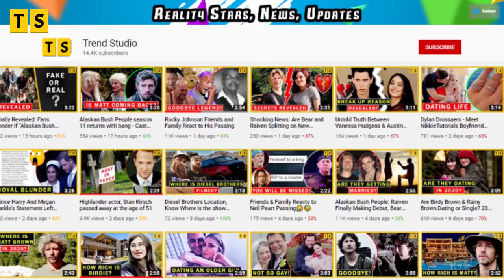Heartbreaking: Alaskan Bush People FANS Share HATRED About Snowbird Brown’s Teeth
Being an Alaskan Bush People fan is not easy. You have to keep track of lots of things that are going on in the Brwon family. But there is one particular thing that never grows out of people’s minds. Well yes, no one has the teeth Snowbird has in the Brown family, but let’s be honest, it’s not uncommon. Why are the viewers so obsessed with her teeth?